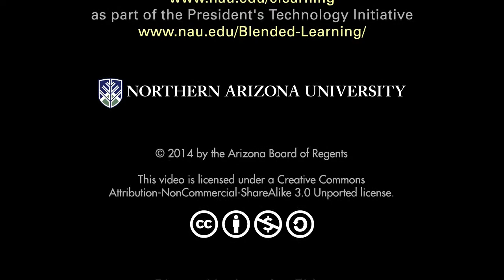Beverly Amer on Blended Learning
Professor Beverly Amer of Northern Arizona University teaches a course on Introduction to Computer Information Systems. More than 1500 students take the course each year, so creating a flipped version had wide-ranging effects in unexpected areas, such as classroom scheduling, grade book complexity, and the need for administrative support and recognition for innovative faculty. The students liked the redesigned course and also learned how to manage their time better.